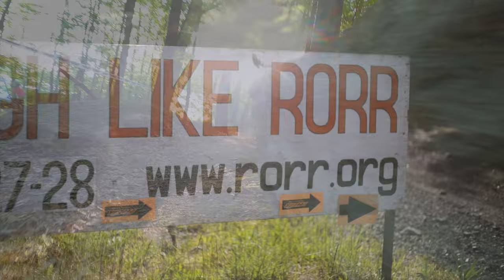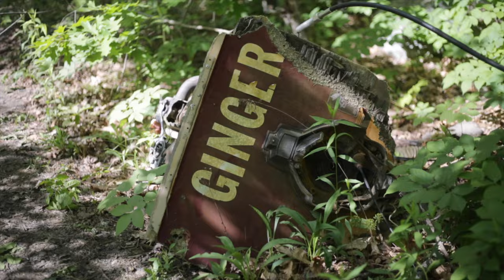Ep. 8 BIMTV: USHE TOUGH LIKE RORR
In this episode of BIMTV, we take you through the incomparable Tough Like RORR, US Hard Enduro and now part of the "The Keystone Challenge" held over the Memorial Day weekend.

For the second year in a row, FMF KTM Factory Racing Team's Trystan Hart takes the #1 spot after a massive crash and loss of foot pegs. This unbelievable win was followed closely by Sherco Factory Red Bull rider Cody Webb, and Beta's Jonny Walker who came all the way from the UK for this weekend's racing.

Pro Podium Results – Tough Like RORR
1. Trystan Hart, KTM, 3:26:53
2. Cody Webb, Sherco, 3:34:29
3. Jonny Walker, Beta, 3:59:10

In this video, watch some unique POV experience from the 11:00 a.m. Pro/Expert qualifier race. Competing in the Vet 40+ Expert class, I kicked off with a promising start and P2 into the woods and well within range of qualifying for the main. However, a big crash into a tree rang my head pretty good and put me off balance for the rest of Q1 and not able to maintain the speed and consistency needed to catch back up to main qualifying times and turned my aspirations of racing the event, into spectator spot. Despite giving it my all in the LCQ, landing second in class with a commendable time, I found myself falling short of the qualifying mark as I got held up in 409 but bottlenecks. There is always next year!

That said, I was able to get some amazing footage of some of the top riders on the US Hard Enduro Scene.

OA Results:
1, 1, TRYSTAN HART, KTM,  ,  ,  , 1, 12, 3:26:53
2, 2, CODY WEBB, SHR,  ,  ,  , 2, 12, 3:34:29
3, 22, JONNY WALKER, BET,  ,  ,  , 3, 12, 3:59:10
4, 39, WILL RIORDAN, KTM,  ,  ,  , 4, 12, 4:24:12
5, 34, JACK PRICE, GG,  ,  ,  , 5, 12, 4:36:13
6, 10, COLTON HAAKER, HSQ,  ,  ,  , 6, 12, 4:44:44
7, 513, RYDER LEBLOND, HSQ,  ,  ,  , 7, 12, 4:52:37
8, 19, LOGAN BOLOPUE, SHR,  ,  ,  , 8, 12, 4:54:34
9, 99, BRANDEN PETRIE, SHR,  ,  ,  , 9, 12, 5:41:41
10, 9, DANIEL LEWIS, BET,  ,  ,  , 10, 12, 5:45:27
11, 55, JAMES FLYNN, GG,  ,  ,  , 11, 12, 5:59:02
12, 901, NICK FAHRINGER, SHR,  ,  ,  , 12, 10, 5:31:22
13, 5, QUINN WENTZEL, RJU,  ,  ,  , 13, 9, 3:29:11
14, 12, COOPER ABBOTT, SHR,  ,  ,  , 14, 9, 3:32:04
15, 17, SPENSER WILTON, GG,  ,  ,  , 15, 9, 3:45:17
1, 1, TRYSTAN HART, KTM,  ,  ,  , 1, 12, 3:26:53
2, 2, CODY WEBB, SHR,  ,  ,  , 2, 12, 3:34:29
3, 22, JONNY WALKER, BET,  ,  ,  , 3, 12, 3:59:10
4, 39, WILL RIORDAN, KTM,  ,  ,  , 4, 12, 4:24:12
5, 34, JACK PRICE, GG,  ,  ,  , 5, 12, 4:36:13
6, 10, COLTON HAAKER, HSQ,  ,  ,  , 6, 12, 4:44:44
7, 513, RYDER LEBLOND, HSQ,  ,  ,  , 7, 12, 4:52:37
8, 19, LOGAN BOLOPUE, SHR,  ,  ,  , 8, 12, 4:54:34
9, 99, BRANDEN PETRIE, SHR,  ,  ,  , 9, 12, 5:41:41
10, 9, DANIEL LEWIS, BET,  ,  ,  , 10, 12, 5:45:27
11, 55, JAMES FLYNN, GG,  ,  ,  , 11, 12, 5:59:02
12, 901, NICK FAHRINGER, SHR,  ,  ,  , 12, 10, 5:31:22
13, 5, QUINN WENTZEL, RJU,  ,  ,  , 13, 9, 3:29:11
14, 12, COOPER ABBOTT, SHR,  ,  ,  , 14, 9, 3:32:04
15, 17, SPENSER WILTON, GG,  ,  ,  , 15, 9, 3:45:17

Keep the rubber side down, and see you on the trails!